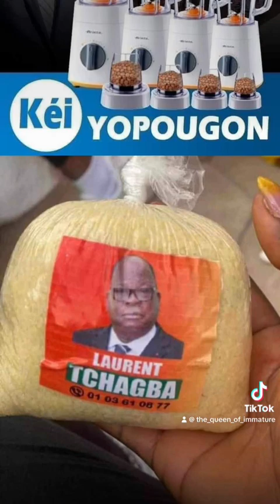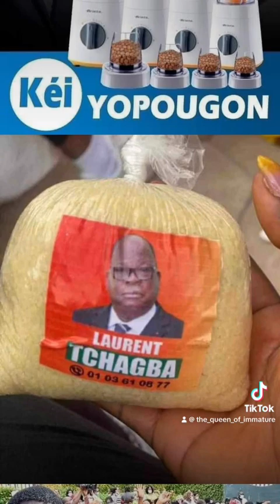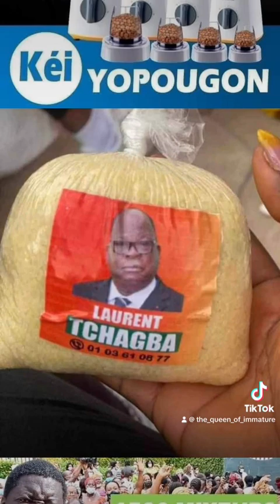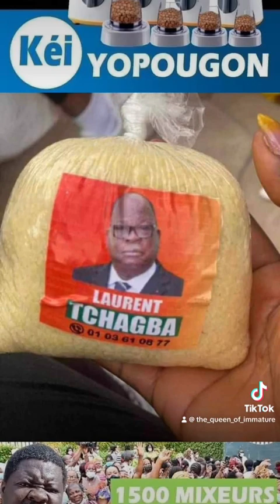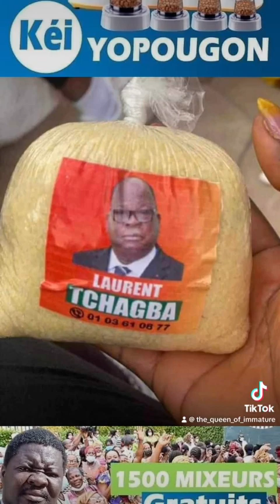Élections municipales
🚨BON JE NE FAIS PAS LA POLITIQUE HIENN🚨
MES YEUX ONT VUES LES PHOTOS ET J’AI DÉCRIT CE QUE JE VOIS….
LES TONTONS ,JE VOUS AIMES FORT 💪🏿 ET VOUS SOUHAITE TOUS LE BON 🙏🏾🙏🏾🙏🏾🙏🏾
Nb: les politiques et politiciens en herbes là,quittez ma page 📄… merci 🙏🏾